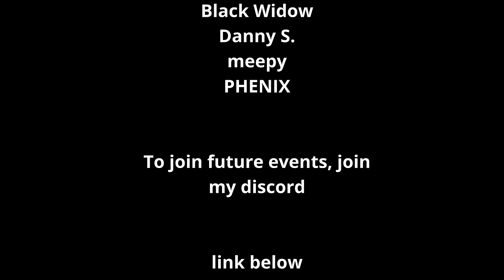EPISODE 11 - EL ALAMEIN - Battle Simulation Based on Previous Outcomes - WAR THUNDER EVENT MOVIE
Today I start the largest event I’ve ever done where each major battle of WW2 will happen in order of the historic events that happened but the outcome of each major battle that happens in each event we do can shift the entire outcome of the war.

-or-